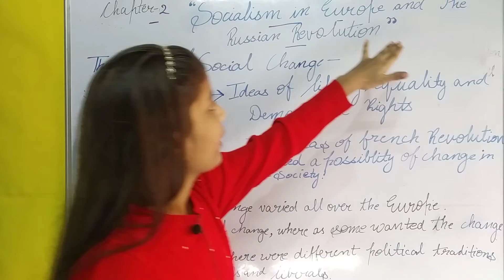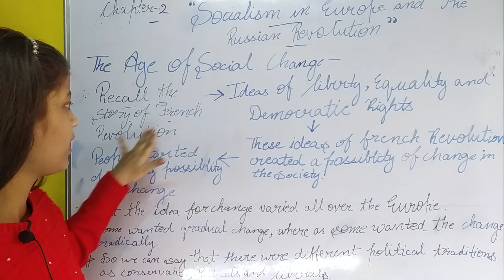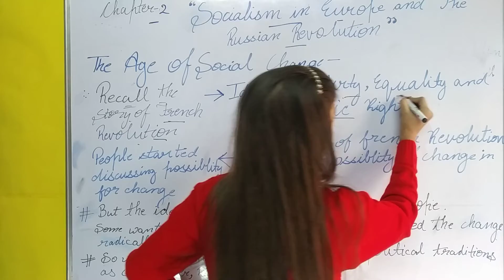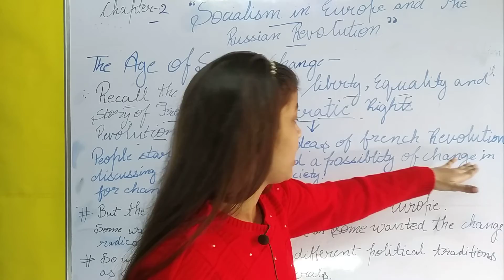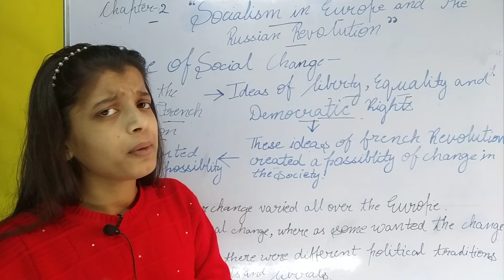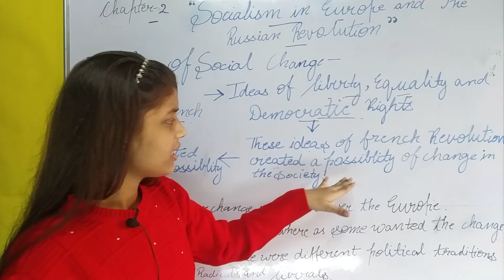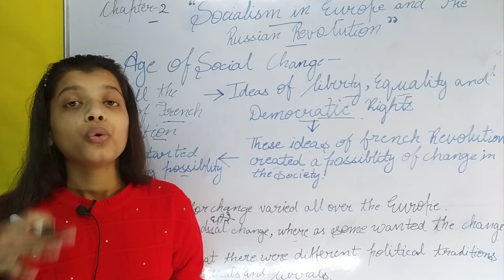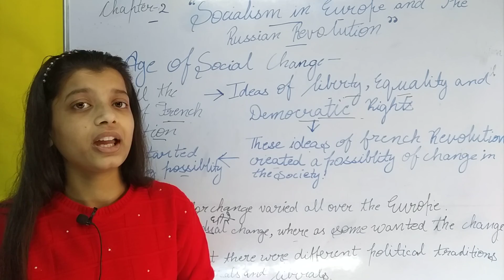Socialism In Europe and The Russian Revolution | Part-02 | History | Chapter-02 | Class 9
In This video " The Age of Social Change " is discussed